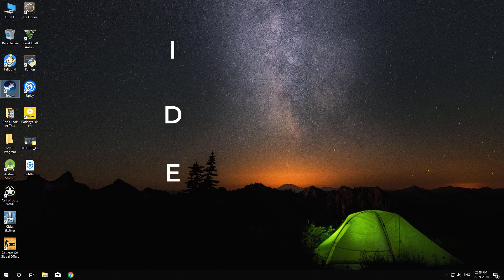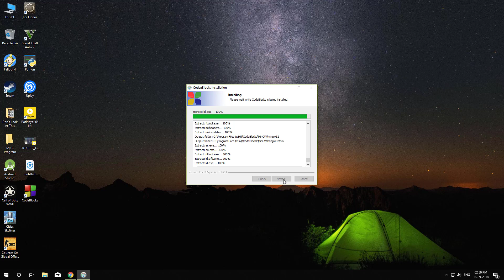Installing an IDE For C Programming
Today in this video I will show you how to install an IDE for C programming. This is the first video of the series of C Programming.